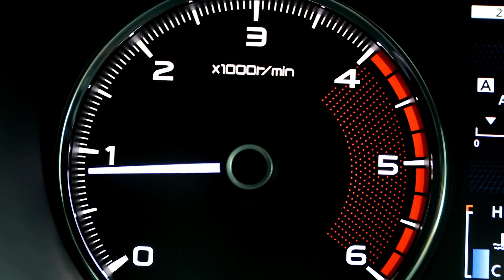B.A.D. Dog Cycles Before * After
People ask us what the shop looked like before we took over. Here's a quick look at what we faced and how it looks now. This was a little way into renovations, so there is some great footage coming.